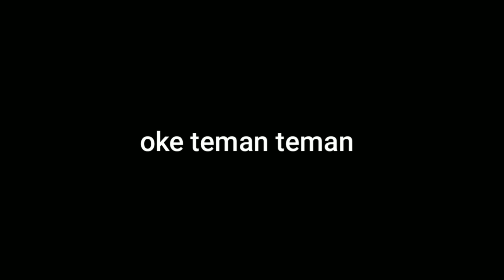TERJADI LAGI SERANG4N BRUT4L DARI RAJA ULAR BESAR DI KEBUN SAWIT SAMPAI KEJAR-KEJARAN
halo temen-temen ketemu lagi di channel amar pd,nah di video ini amar masuk ke kebun sawit dan ketemu sama ular king koros yang lari nya cepet banget